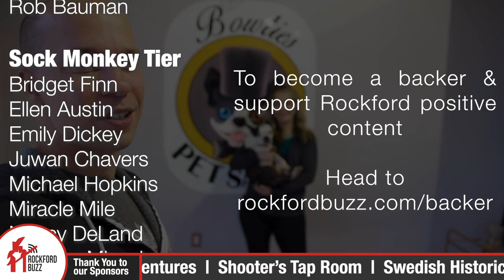Full Service Salon For Pets of All Sizes w/ Bowties Pet Salon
Amanda and Chowder joined Jake to talk about Bowties Pet Salon!

Bowties has been keeping Rockford-area pets beautiful and happy for five years. They take care of cats and dogs of ALL sizes. They're the place to go if you have a big dog that most places cannot groom!

Bowties is a full service pet salon offering baths, nail trimmings, ear cleanings, and more! Around Christmas, they like to give back to the community. Run over to their Facebook page and give it a LIKE so you don't miss out on some upcoming giveaways!

"Rockford Buzz" Apple and Android Mobile Apps